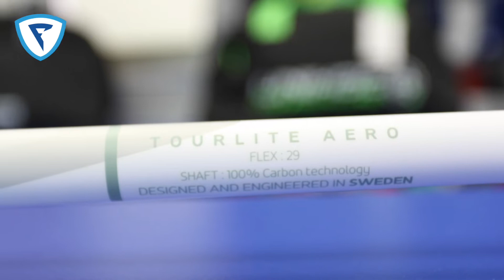Recenze Salming Flow Tourlite Aero 29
🔥🎬 📹Recenze hokejky Salming Flow Tourlite Aero 29 🇨🇿 🔥 📹 👍🏻 🤟♥️🎦😍🥅